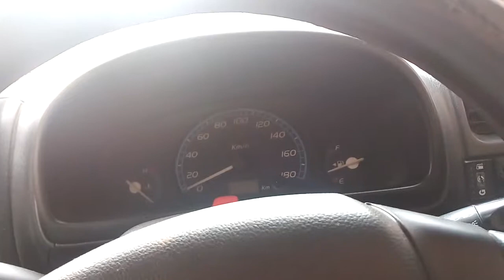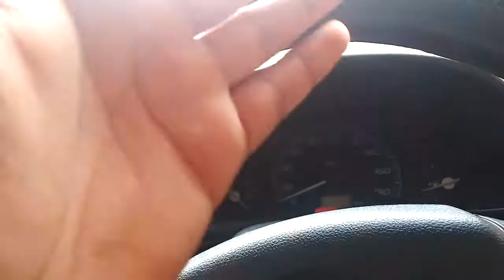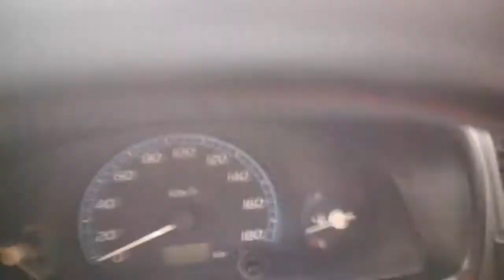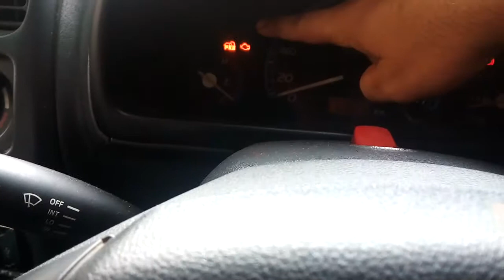jane car me magic button kha hota hai😊# ye bde kam ki cheez hai😎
is video me mene btaya hai ki car me magic button kise khte hai or ye car mai hota kha hai or iske kya kya fayde hai